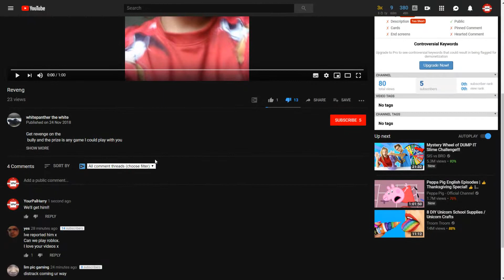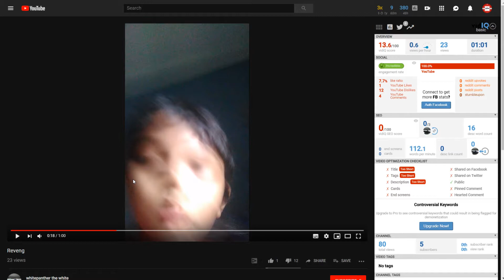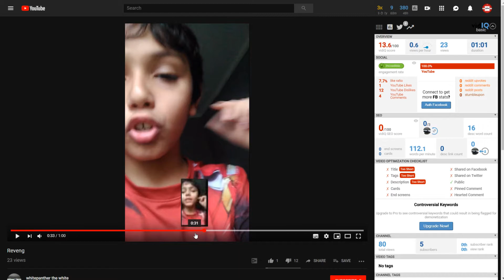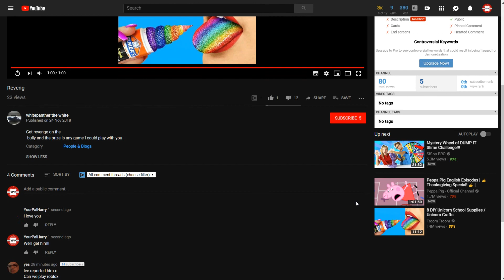Everybody NEEDS to STOP Bullying! (NOT COOL)